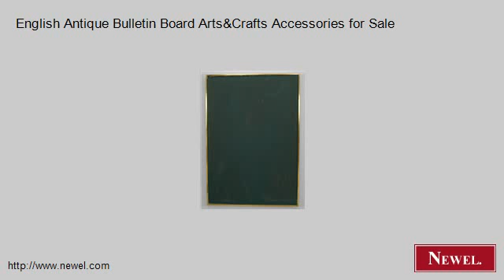English Antique Bulletin Board Arts&Crafts Accessories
- Newel.com: English Antique Bulletin Board Arts&Crafts Accessories for Sale (Newel Art and Antiques, New York City)